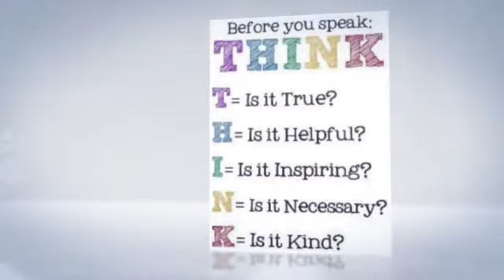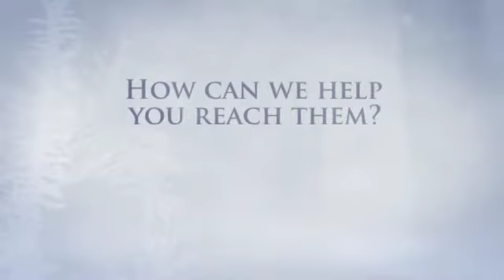English III Apps Semester 2 2017 2018 Preview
English III Apps Semester 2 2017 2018 Preview (Jan. 2018, KHS)